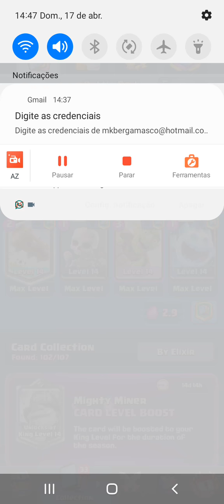Log Bait 2.9 Ladder!